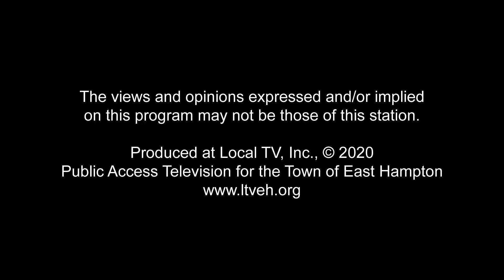Successful Philanthropy - Brock Pierce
Guest: Brock Pierce, Independent Candidate for the President of the United States

In this episode of "Successful Philanthropy," host Jeanne Shafferoff sits down with Brock Pierce, a notable figure in the cryptocurrency world and an independent candidate for President of the United States. Pierce shares his vision for leadership, his groundbreaking work in digital currency, and his commitment to philanthropy. Here are the significant points from their discussion:

🌐 Vision for Leadership: Pierce stresses the importance of being a good person as a prerequisite for leadership, alongside having a vision, integrity, and a track record of serving others. He believes in leading with patriotism and caring deeply about one's country and fellow citizens.

💰 Cryptocurrency Innovations: Brock Pierce has been a pioneering force in the cryptocurrency space, contributing to the development of digital currencies like Bitcoin. He has also digitized the US dollar, leveraging blockchain technology to create a more efficient and accessible financial system.

🔍 Government and Innovation: Pierce criticizes the U.S. government's lag in adopting innovative technologies for currency digitalization. He points out the risks to the US dollar's status as the world's reserve currency and underscores the need for urgent reforms to address the national debt and create a more sustainable financial future.

🇺🇸 Running for President: As an independent candidate, Pierce outlines a strategy not focused on winning outright but on making historical achievements such as winning states as an independent, which could disrupt the traditional two-party system and introduce new possibilities for independent politics in America.

🚀 Technology and Governance: Pierce discusses the potential of technology to ensure fair elections and advocates for utilizing advanced, transparent systems to maintain the integrity of the electoral process.

👥 Advocacy for Social Justice: Addressing racial justice and law enforcement reform, Pierce stresses the importance of training, reform, and reevaluation in the criminal justice system to ensure equality and justice for all citizens.

🌱 Philanthropic Efforts: Pierce's philanthropy focuses on leveraging his success to create positive impacts, particularly in areas struggling with crises, such as Puerto Rico post-Hurricane Maria. His philanthropy supports grassroots charitable organizations, nature preservation, public health and education.

Filmed at LTV on September 5, 2020